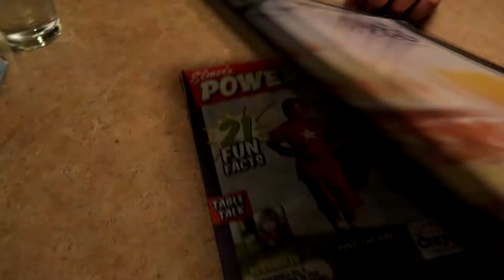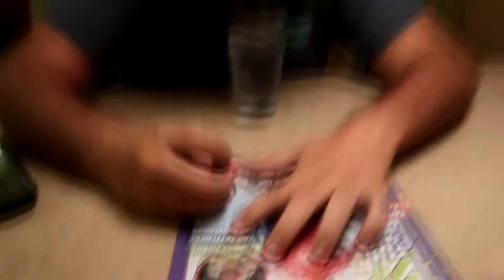NASCAR IN OREGON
Let me get uhhhh no steady Wifi in Oregon so this video still ended up as a late upload.

Anyways! After a short 12 hour drive, me and fanboy landed in Roseberg, Oregon sight of round 11 for the NASCAR K&N Pro Series West tour. Day 1 was eventful but didn't match near the amount of fun I had in the next video (Day 2).